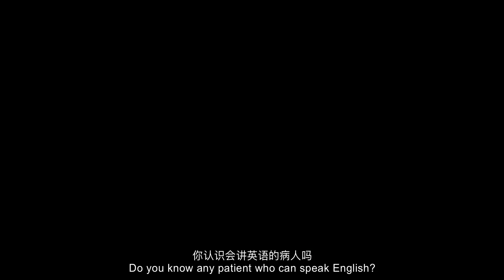《我不是藥神》DYING TO SURVIVE - AUG 29 特別場 - 京華戲院